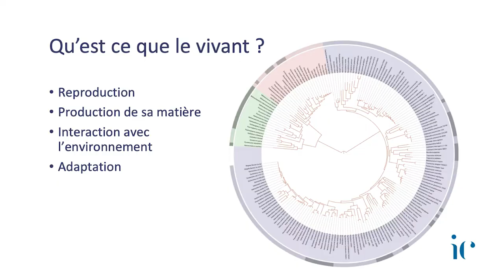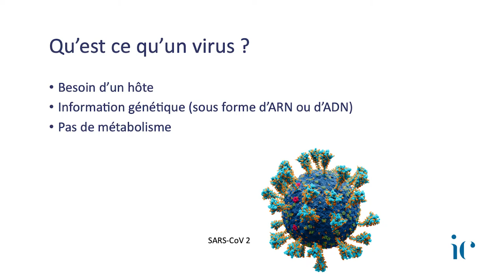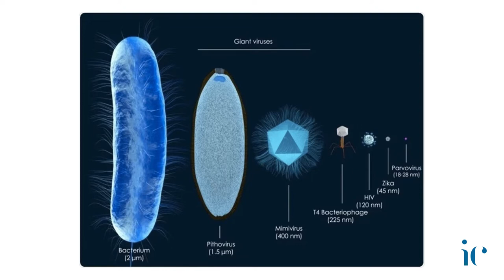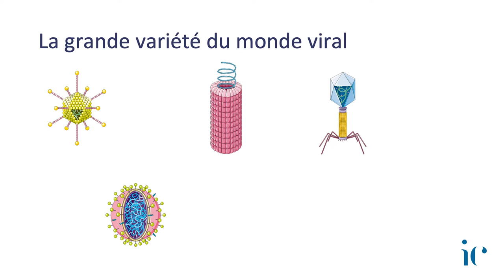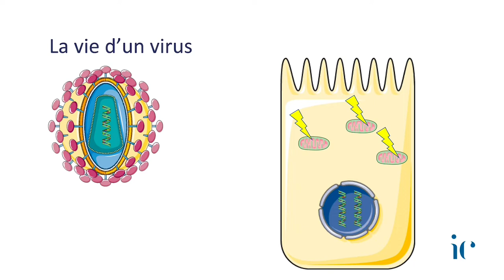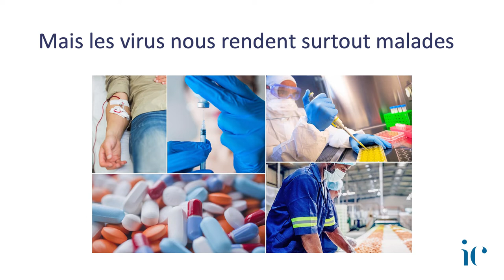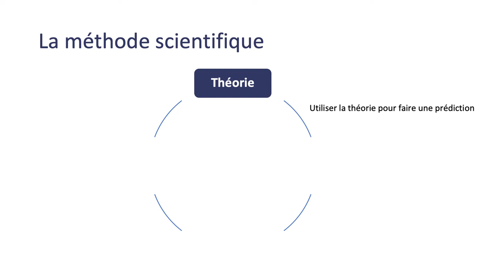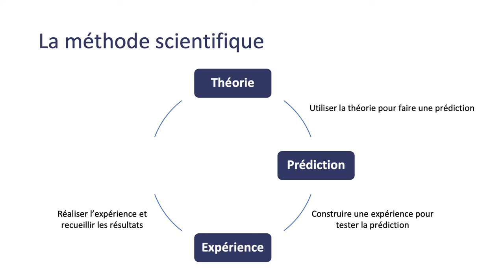Virus et méthode scientifique en temps de pandémie par Mélissa Ait Said et Pauline Verlhac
Pint of Science - Mercredi 11 mai 2022
Comment se fait-il que depuis près de 40 ans aucun vaccin contre le VIH n'ait été trouvé ?
Pour répondre à cette question récurrente, Pauline et Mélissa vous propose une immersion dans le monde fascinant des virus. Véritables moteurs de l’évolution, ils ne sont pas tous pathogènes. Le monde viral se caractérise par une immense diversité qu'elles décriront à travers les découvertes scientifiques majeures. Elles vous expliqueront les grands principes de la démarche scientifique mais aussi le véritable enjeu du libre accès à une information scientifique fiable, révélé par la pandémie actuelle.
Intervenantes :
Mélissa Ait Said (doctorante, Institut Cochin, Université Paris Cité)
Pauline Verlhac (post-doctorante, Institut Cochin, INSERM)
Lien vers l'événement :
Moyens techniques :
Département image et son Université Paris Cité